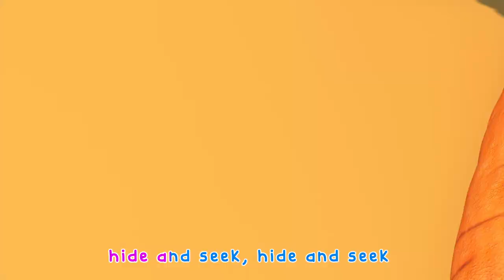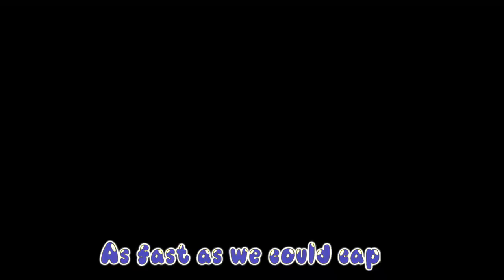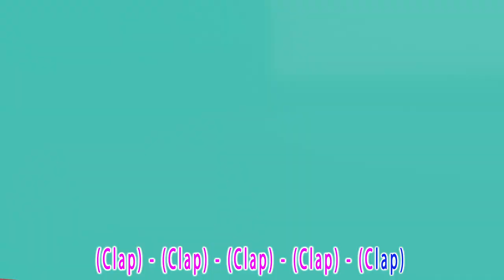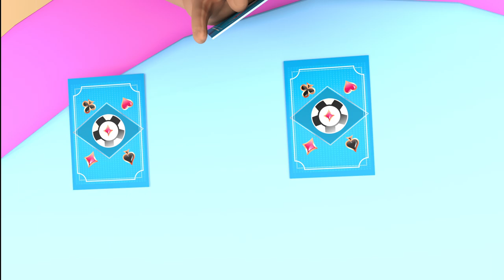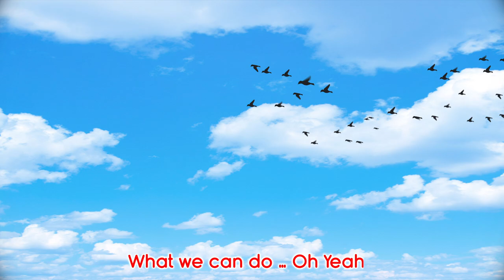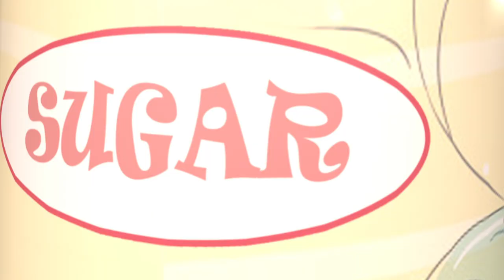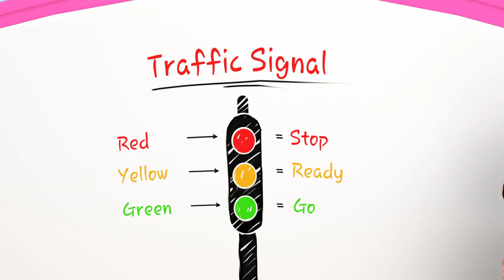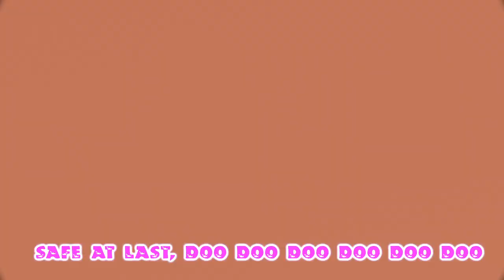Learn Healthy Habits + More Nursery Rhymes Baby & Kids Songs | 🍌Banana Cartoon 3D 🍌